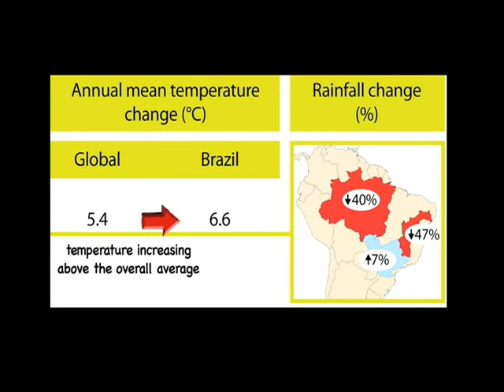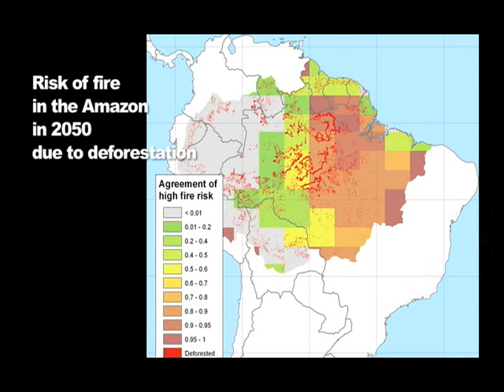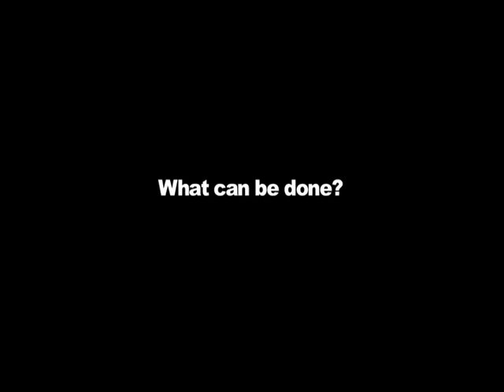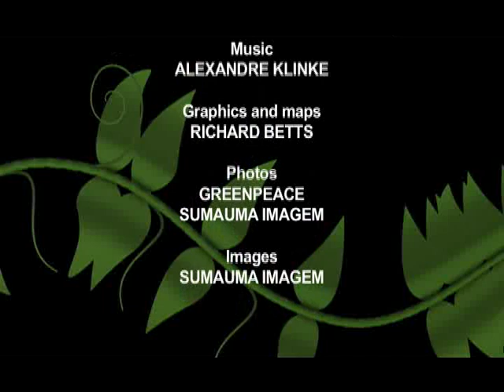Climate Change and the Amazon Rainforest - Future Forests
Interview with Richard Betts, from the Hadley Centre (UK's Meteorological Office) about the impacts of climate change in the Amazon forest.